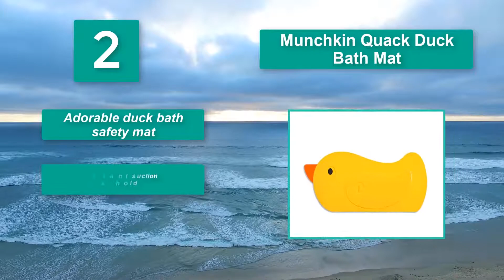▶️Bath Mats: Top 5 Best Non-Slip Baby Bath Mats in 2021 - [ Buying Guide ]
✅Best Baby Bath Mats in 2021 -▶️To save you both time and money, we’ve narrowed down to some of the Best Baby Bath Mats brands and models.
Here are our Best Baby Bath Mats Reviews in 2021 that we offer for you today. Check out each item and compare the features included, to helping you make the best purchasing decision worth your money.
To save you the hassle, we took the initiative to thoroughly research and compile to you this review of the best of Baby Bath Mats the market has in store for you at this point in time. If you are scouting for one, then you are on the right page at the right time. Priceless to say should watch this review to the end.

Whether you need one or not isn’t the issue — you do. The question is which is the best bath mat for your baby? To help you make the choice, we’ve reviewed all the top products and given suggestions on what to look for.

Munchkin Dotted Bath Mat
Munchkin Quack Duck Bath Mat
Salinka Ocean Baby Bath Mat
Infantino Bath Mat And Storage Basket
Hermosa Allergen-Free Bath Mat

So It's a Perfect Time for buying your first Baby Bath Mats now.